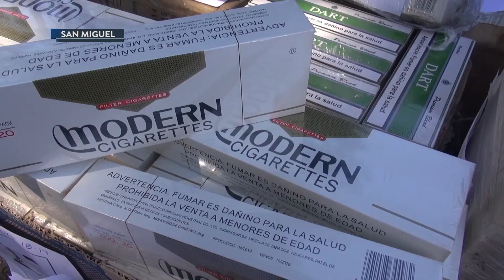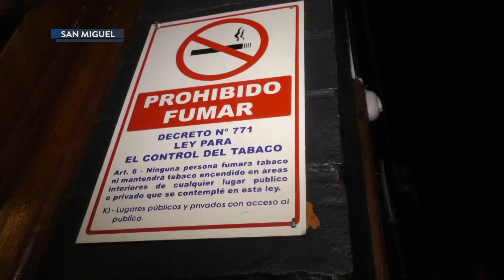Implementan la regulación de la venta de tabaco en San Miguel